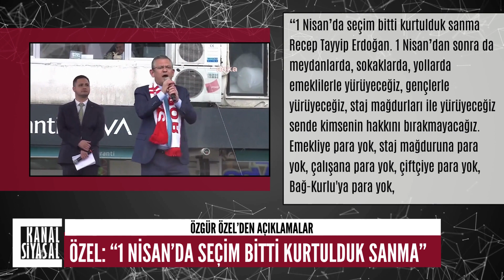1 NİSAN’DA SEÇİM BİTTİ KURTULDUM SANMA